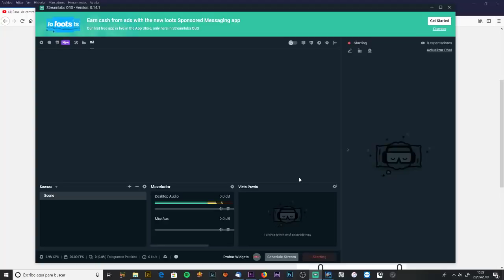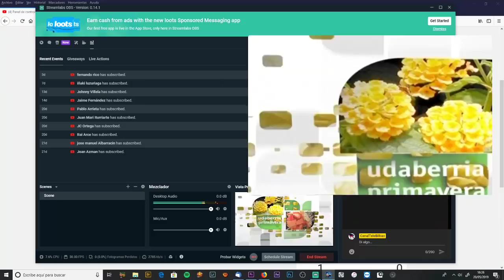DEBATE ELECTORAL SANTURTZI